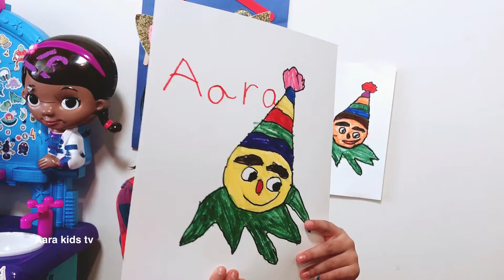Kids activities during lockdown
Home activities for kids What to do when you're quarantined? Top Ideas for both Kids and Parents. What to do in quarantine with Kids?, Kids home activities, kids home alone, kids home alone for a week, kids home games, what to do when you are bored, bored at home what to do, activities for kids at home, activities for 2 year olds, activities for 3 year olds, activities for 1 year old, activities for kids